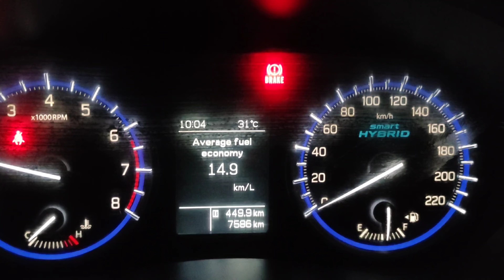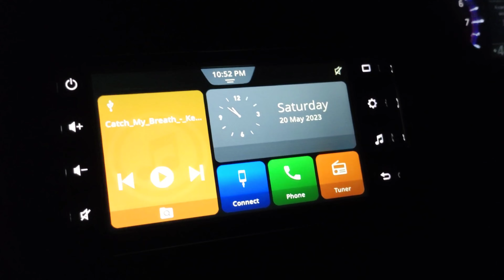எங்கட போரிங்க சனிக்கிழமை night 10 மணிக்கு | என்ன பண்ண போரிங்க | fun vlog | nava k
யாரு மனத்தையும் புண் படுத்த வில்லை, இது நகைச்சுவை நோக்கத்துக்காக உருவாக்க பட்டுள்ளது